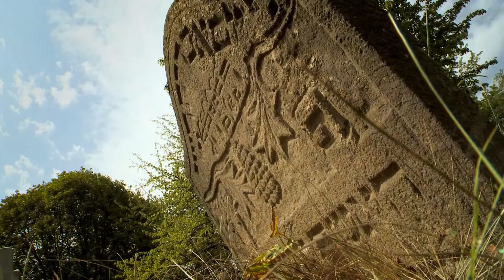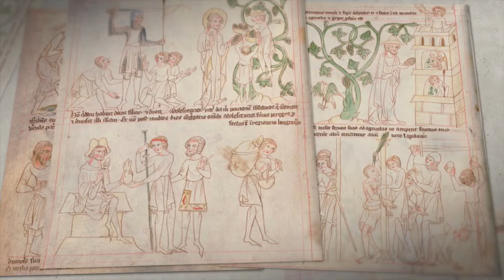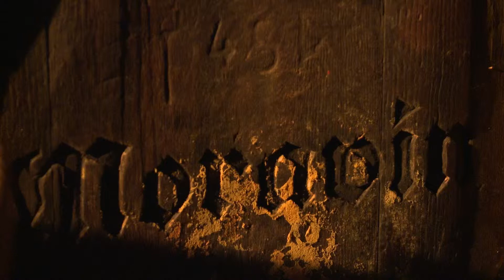Der Geschmack von Südmähren